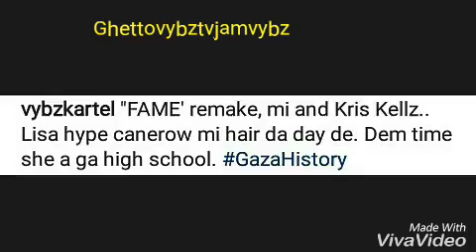Lisa hyper | Buju banton | Vybz Kartel Update 2018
PROMOTIONAL USE ONLY :
Update of vybzkartel lisahype bujubanton2018

Since Publication Of This Video, Mr Mark Myrie
aka Buju Banton ,Has Been Released ...Buju Banton
is now in Jamaica doing well with family and friends
and is now working on new projects such as flim, and music.
⬅To see Dj Khaled TRIP TO JAMAICA meets with BUJU BANTON.